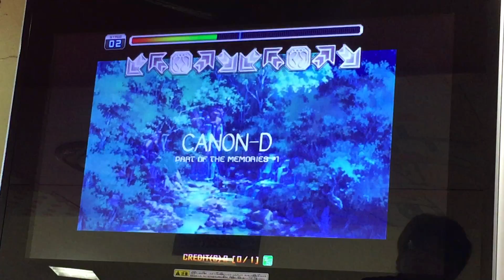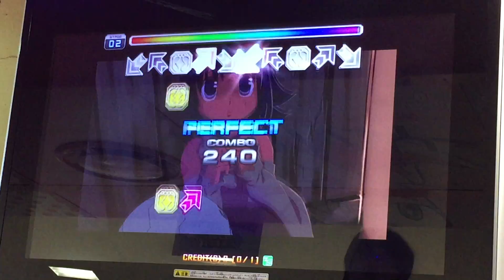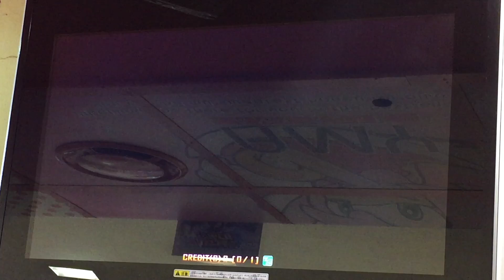Pump it up PRIME 2015 JE - CANON-D S10 (Yahpp)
Player : KOTORI29

all perfect